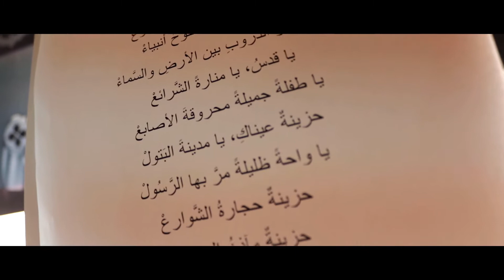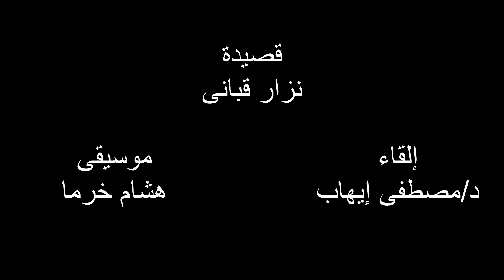Ft. Hisham Kharma music القدس...قصيدة نزار قبانى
قصيدة القدس من كتابة الراحل نزار قبانى
إلقاء: د/مصطفى إيهاب
موسيقى: هشام خرما